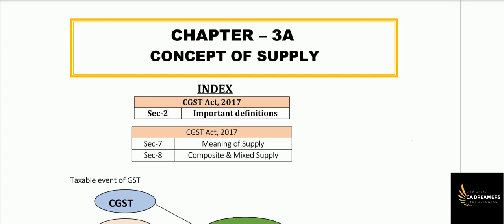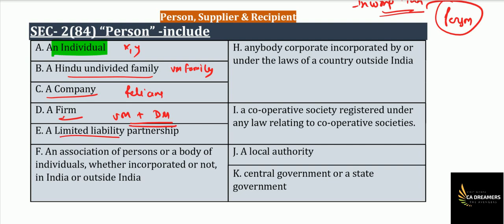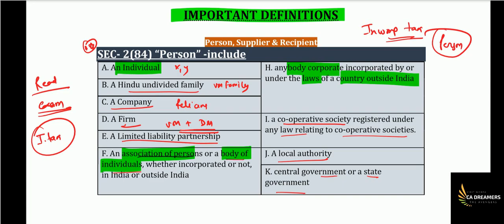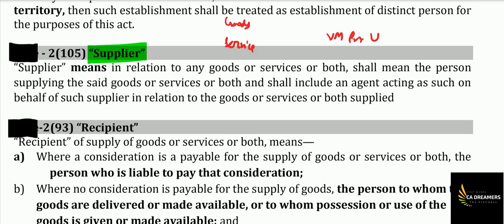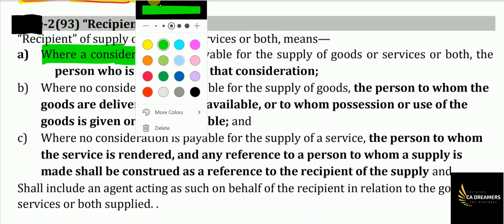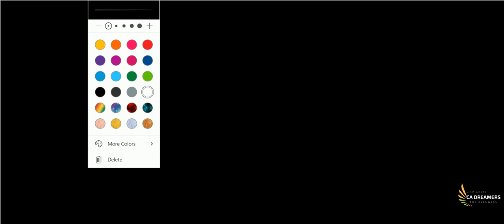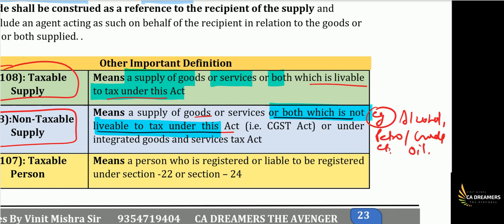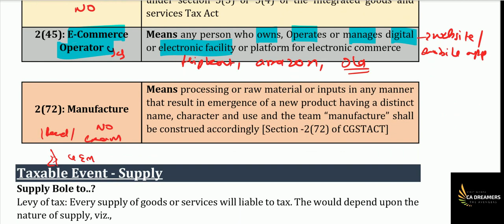07 GST FOR CA INTER : IPCC FOR MAY / NOV 2019 By Vinit Mishra Sir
There is a huge demand of GST Video. Very few teachers are making it for CA Students. SO we will be providing you lectures for GST for CA students.